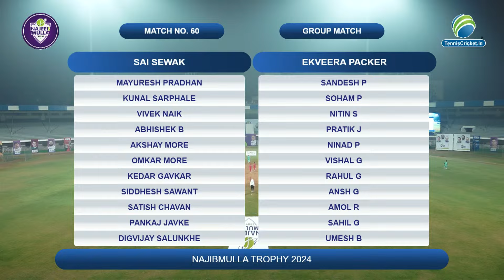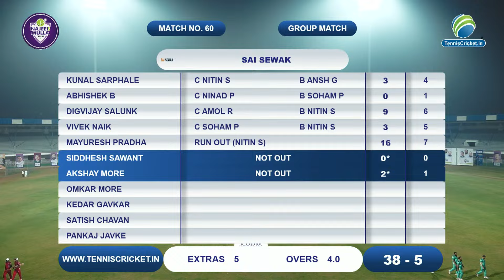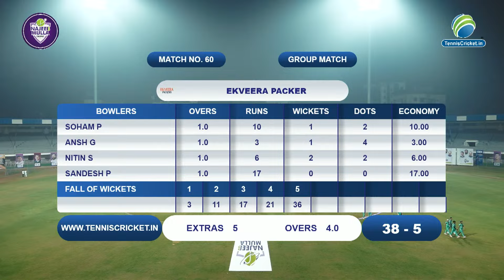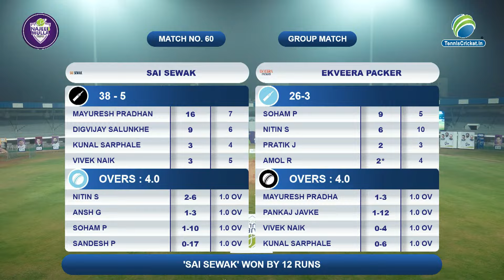Sai Sewak V/S Ekveera Packers | Day 4 | Najeeb Mulla Trophy 2024 | Match 14